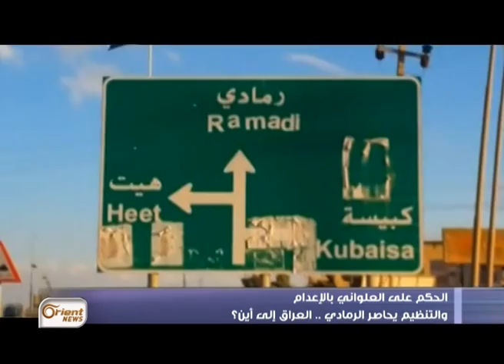الحكم بإعدام العلواني وكذبة تسليح العشائر والتنظيم يحاصر الرمادي.. العراق إلى أين؟ - تفاصيل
العراق يتخبط...محكمةُ بغداد المركزية تقضي بإعدام نائبٍ سابق من عشيرة بوعلوان الأنبارية..لماذا تَستفز الحكومةُ العشائر في هذا التوقيت تحديداً بينما تنظيمُ الدولة يحاصر الرمادي؟ رئيس مجلس النواب العراقي قال بالأمس إن المرحلةَ الجديدة عناوينُها واضحة لا غمغمةَ فيها ولا إقصاء..لكنَّ حقبةَ المالكي مستمرةٌ وكذبةُ تسليح ِ العشائر انكشفت..إذاً العراق إلى أين؟

تقديم: هاجر ملولي

إعداد:
لواء مروان
محمد الدغيم

رابط صفحة البرنامج على "الفيس بوك"